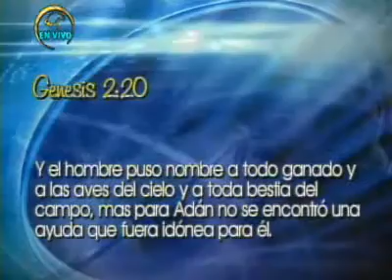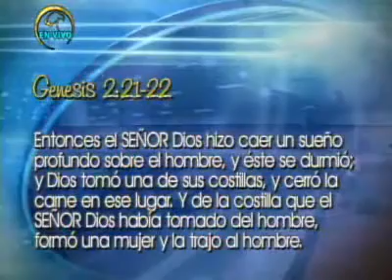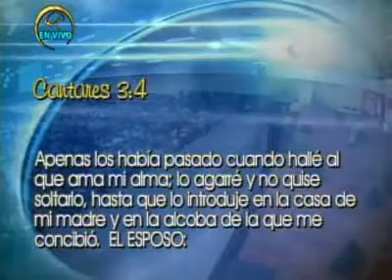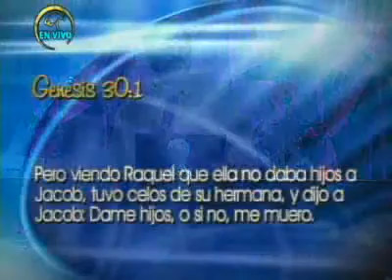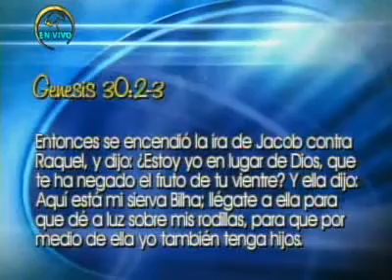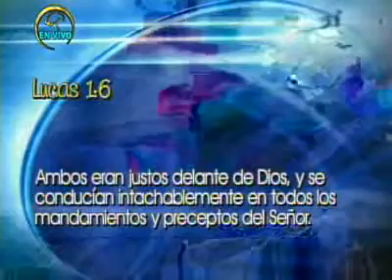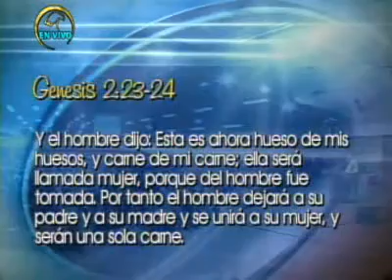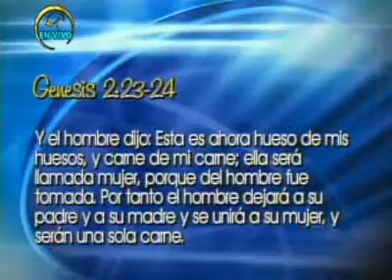Buscando la ayuda idonea - Apóstol German Ponce